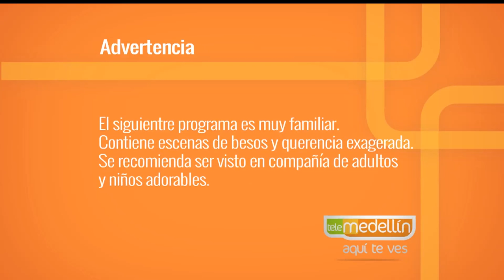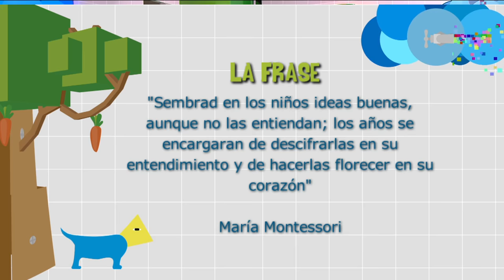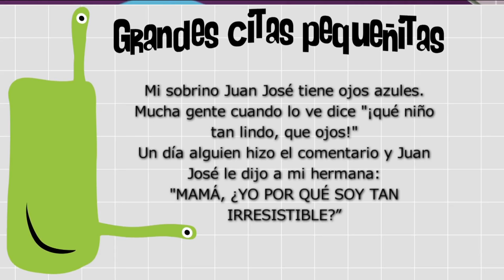Metodología Montessori [Paso A Paso TV] Telemedellín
Experta invitada María Paula Yepes Echeverri, mamá de Guadalupe y Violeta, aplica la metodología montessori hace 8 años.